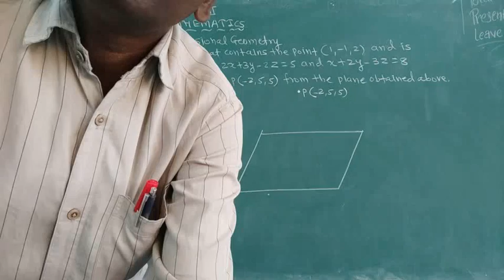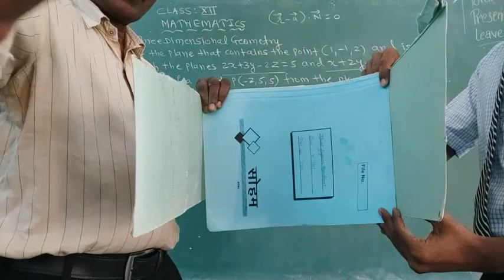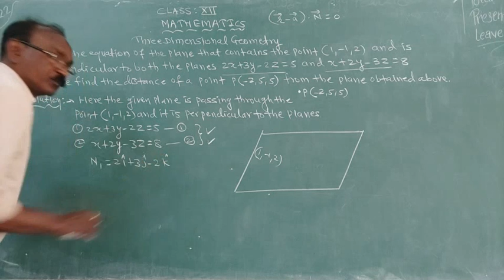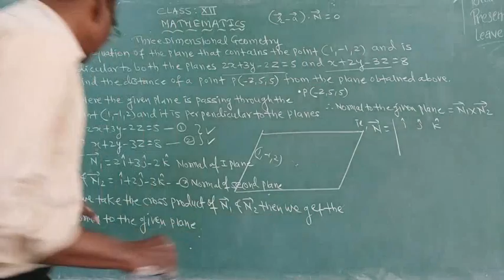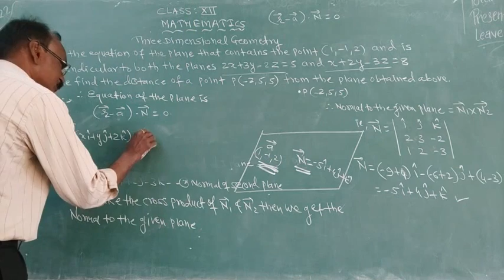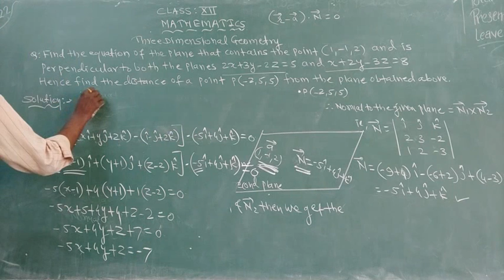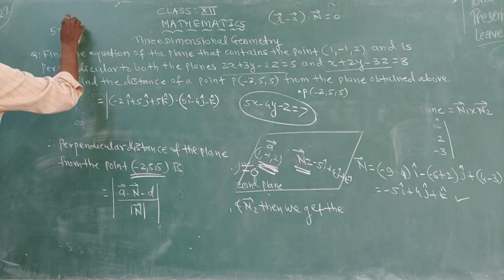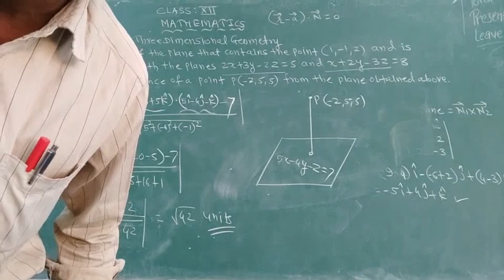SIMPLE METHOD TO FIND THE EQUATION OF A PLANE AND DISTANCE OF THE PLANE FROM THE POINT CLASS XII.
SIMPLE METHOD TO FIND THE EQUATION OF A PLANE AND DISTANCE OF THE PLANE FROM THE POINT CLASS XII MATHS .